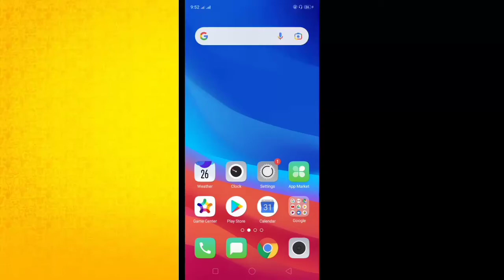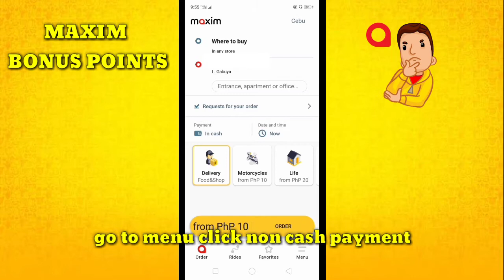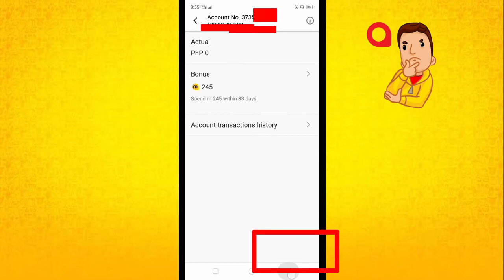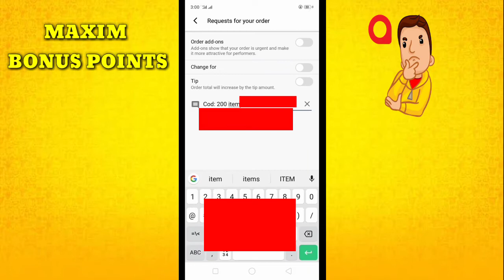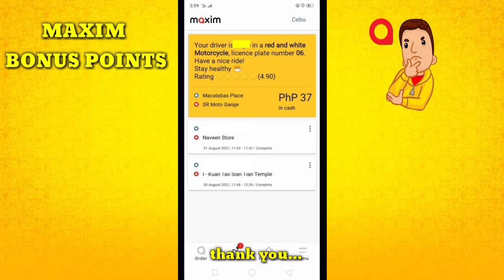HOW TO GET 300 PESOS BONUS COINS IN MAXIM APP AND HOW TO USE IT TUTORIAL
Tutorial on how to use and get P300 pesos maxim bonus points!

Get discount everytime you order in maxim app